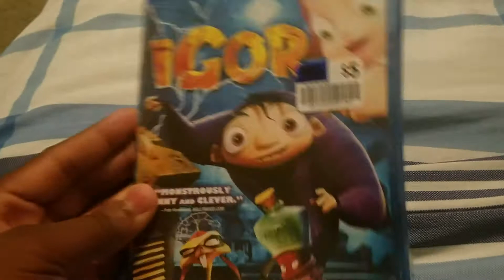Igor blu ray unboxing